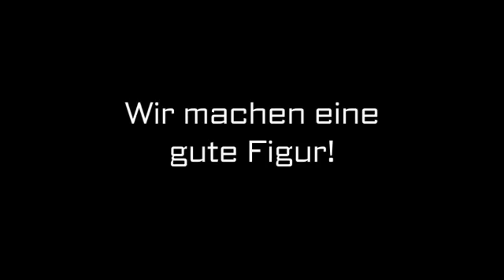Schlankpillen Niebüll forever-slim.com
forever-slim.com ist Ihre erste Wahl, wenn Sie nach Schlankpillen     oder Chitosan suchen. Der Online-Shop ist spezialisiert auf     Fatburner, Abnehmmittel und natürliche Nahrungsergänzung zur     Diätunterstützung. Für mehr Informationen erreichen Sie uns unter     der Telefonnummer (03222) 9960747. Besuchen Sie uns auch unter der     oben genannten Webadresse!